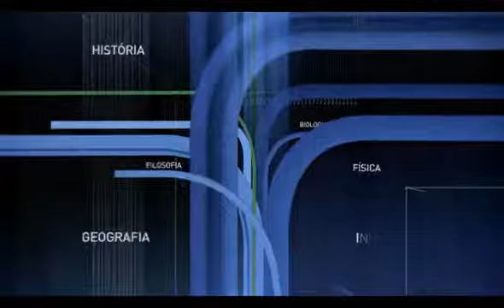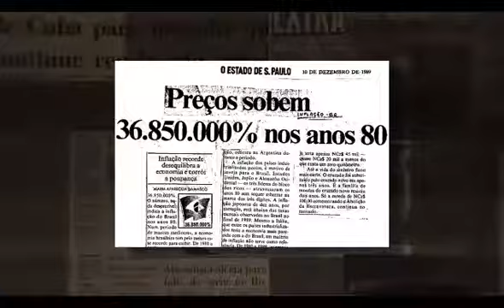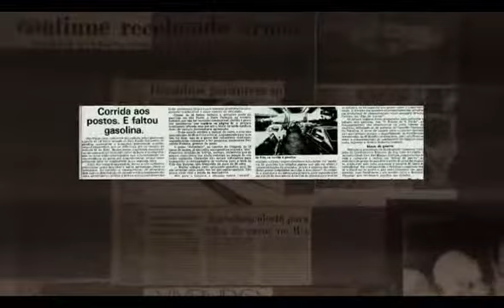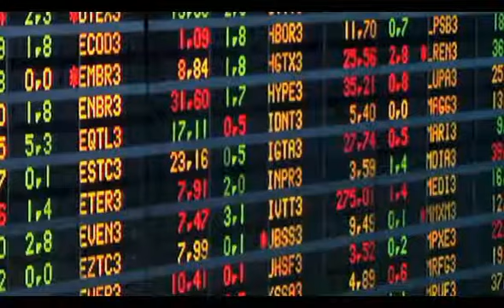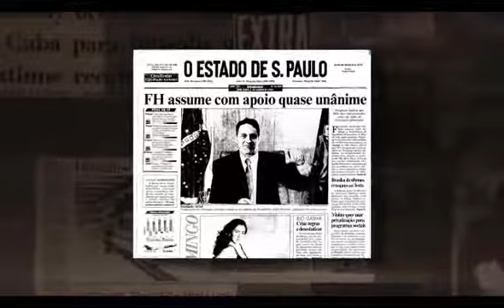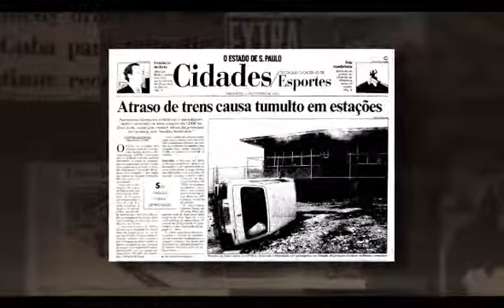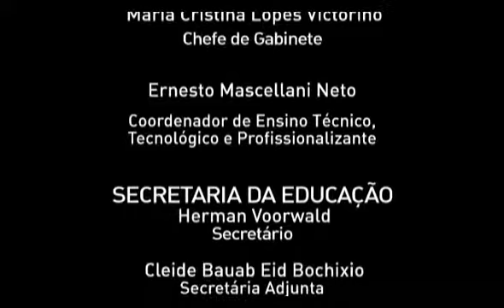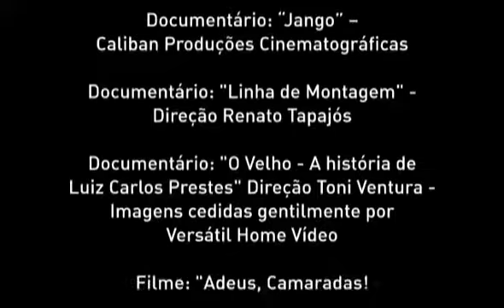CEEJA História Ensino Médio Livro 03 Vídeo 01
Aula CEEJA História Ensino Médio Livro 03 Vídeo 01